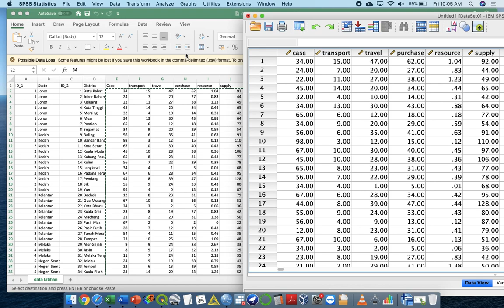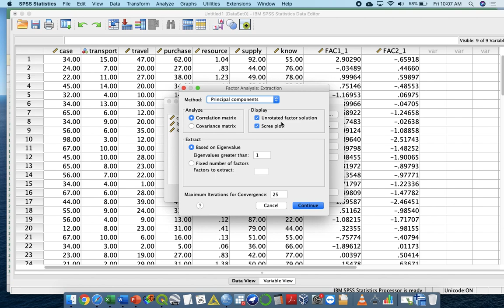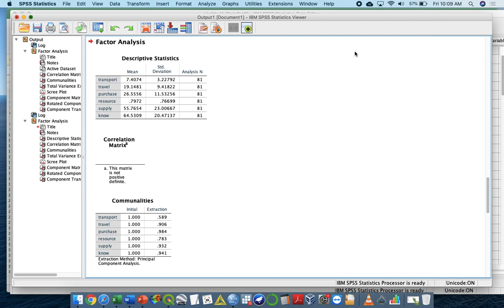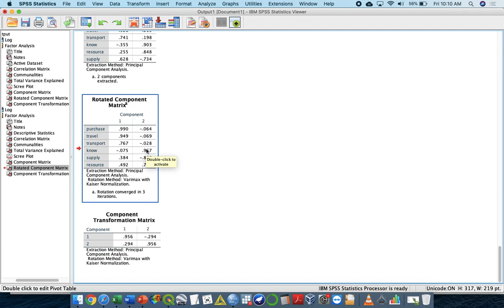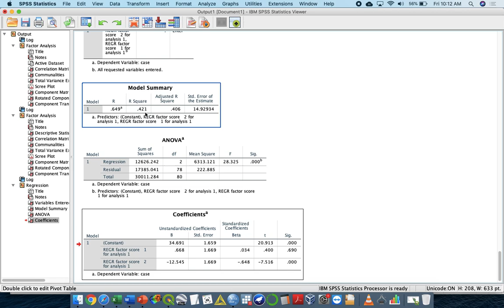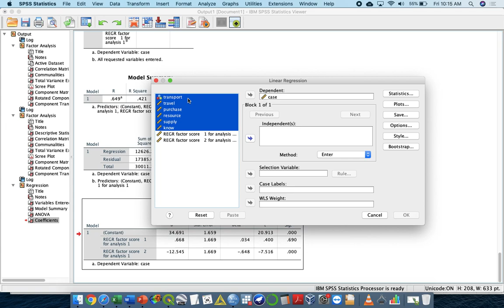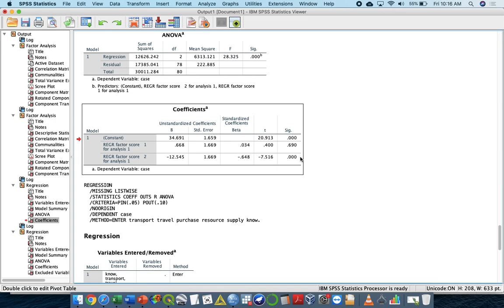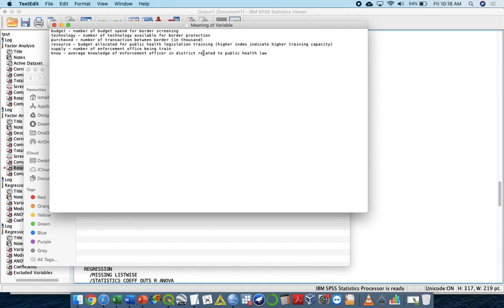Faktor analisis PCA ujian principal component analysis qgis and spss geoda Part 1:2 - Malaysia Epid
This episode, we are going to discuss about spatial data analysis for disease in epidemiology.

To get the dataset/ material please email to us "HELLO, I NEED THE DATASET, PLEASE - peninsular district latihan":

Learn Statistics and Geospatial